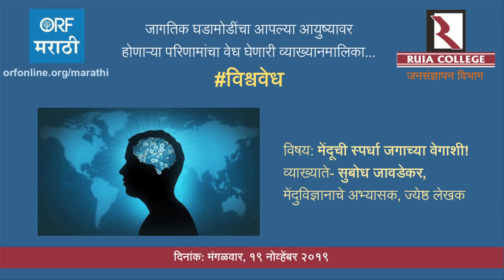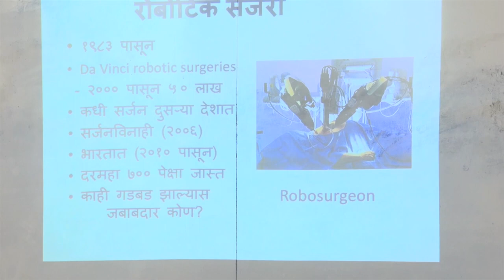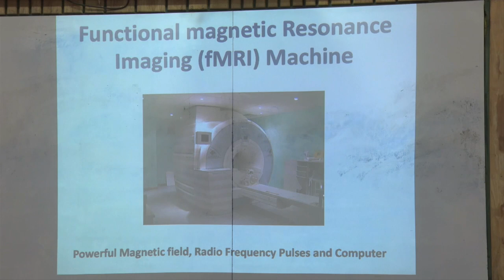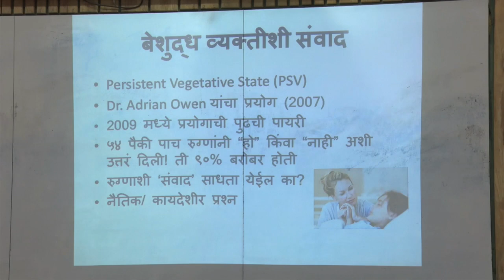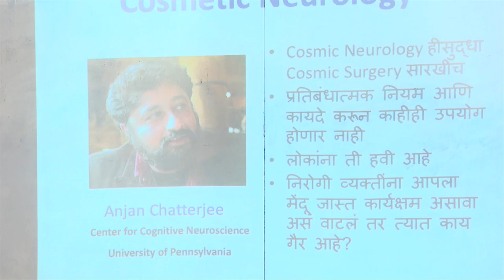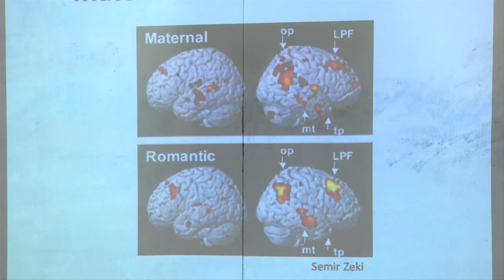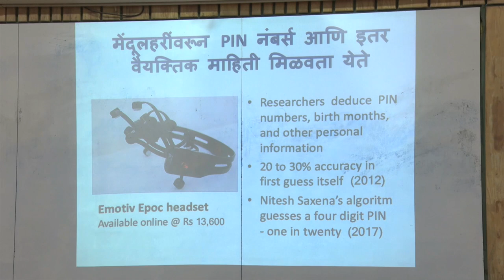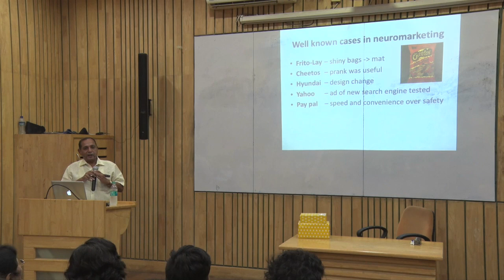मेंदूची स्पर्धा जगाच्या वेगाशी | श्री. सुबोध जावडेकर | Shri. Subodh Jawdekar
लाखो र्वर्षापूर्वी वर्वकससत झालेला मेंदू आणण आजचे आधुवनक, तंत्रज्ञानातधवष्टत जीर्वनमान यांचा ताळमेळ साधत जीर्वन जगताना अनेक गुंतागुंती वनमाण होतात.

ORF मराठीच्या ‘वर्वश्र्वर्वेध’ व्याख्यानमालेत मेंदुवर्वज्ञानाचे अभ्यासक र्व लेखक श्री. सुबोध जार्वडेकर यांनी ‘मेंदूची स्पधा जगाच्या र्वेगाशी’ या वर्वर्षयार्वर सवर्वस्तर, सोप्या भार्षेत व्याख्यान देऊन हा वर्वर्षय समजार्वूनसांवगतला.

Author and scholar, Mr. Subodh Javadekar delivered an insightful lecture on the theme; ‘mind keeping pace with the speed of the world.’ He elaborates on the structure-function of the human brain and our modern lifestyle. This is covered in the ‘Vishwa-wedh’ lecture series curated by ORF Marathi.